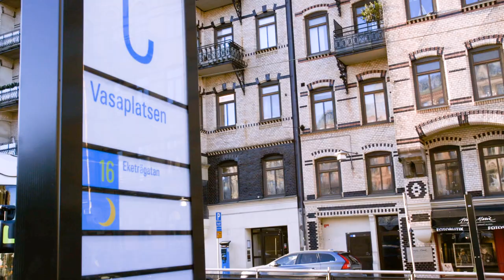New electric articulated concept bus tested in Gothenburg | Volvo Buses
Volvo and the ElectriCity partnership are testing new electric articulated concept buses on route 16 in Gothenburg, Sweden. With room for 135 passengers, high comfort, low noise and no exhaust emissions, the buses have quickly become popular among passengers and drivers. Take a look!